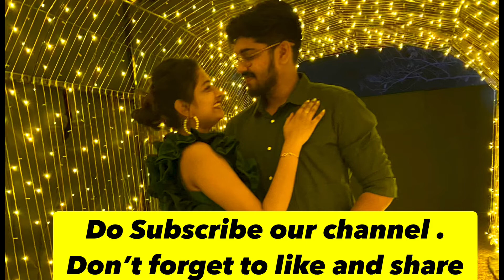Driving XL6????!!!|vlog-29| VeronicaArnoldvlogs | Chandrapur vlogs#lovestory